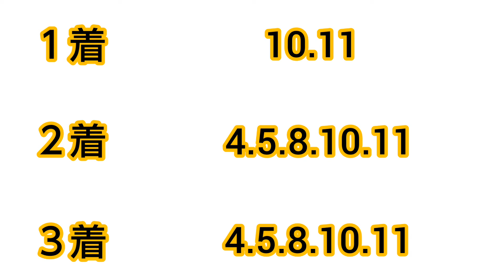盛岡競馬12R重賞岩鷲賞を予想してみました！！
盛岡競馬12R重賞岩鷲賞を予想してみました！！ぜひ観てください😆